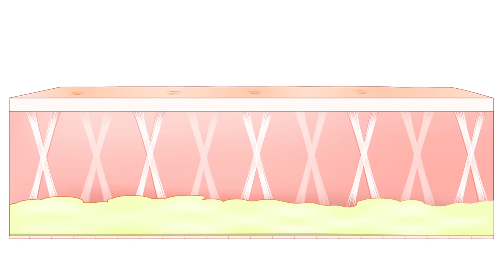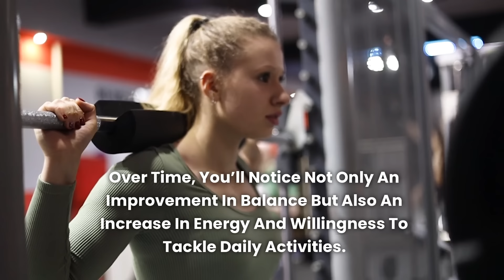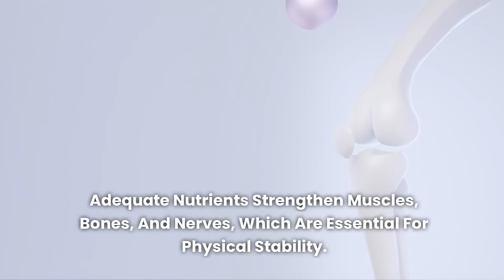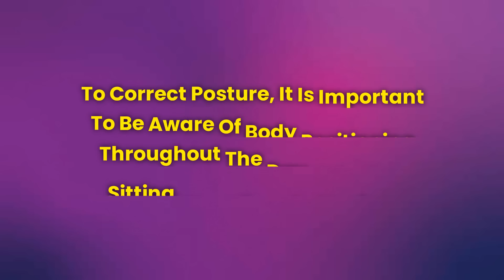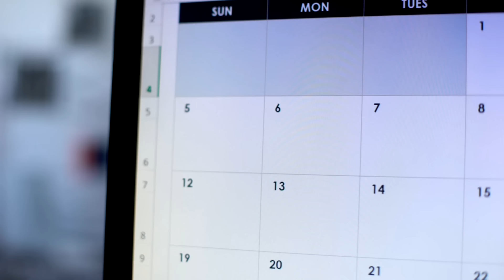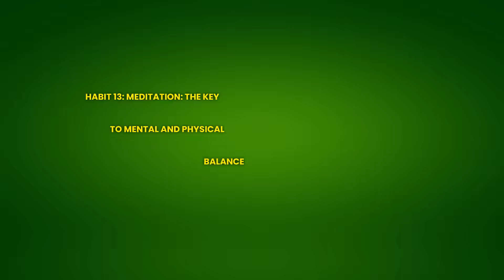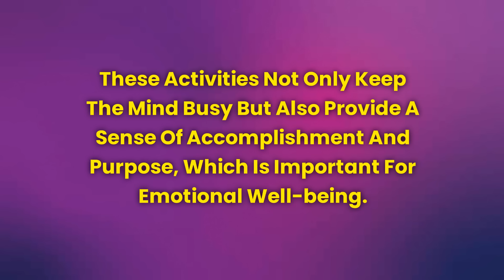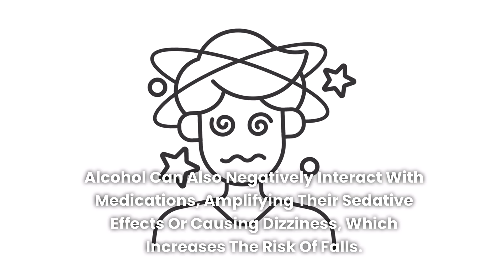16 HABITS to REGAIN BALANCE and TRANSFORM YOUR LIFE AFTER 60 | 129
16 HABITS to REGAIN BALANCE and TRANSFORM YOUR LIFE AFTER 60 | 129
REFERENCES :

1. Reference: National Institutes of Health (NIH)

2. Reference: Vestibular Disorders Association (VeDA)

3. Reference: American Diabetes Association (ADA)

4. Reference: Harvard Health Publishing

5. Reference: Mayo Clinic

6. Reference: National Institute on Aging (NIA)

7. Reference: National Library of Medicine (PubMed)

8. Reference: American Heart Association (AHA)

9. Reference: Centers for Disease Control and Prevention (CDC)

10. Reference: Cleveland Clinic

11. Reference: Sleep Foundation

12. Reference: PubMed Central (PMC)

13. Reference: World Health Organization (WHO)

14. Reference: American Orthopaedic Foot & Ankle Society (AOFAS)

15. Reference: Chartered Society of Physiotherapy (CSP)

16. Reference: National Center for Complementary and Integrative Health (NCCIH)

17. Reference: Alzheimer's Association

18. Reference: National Institutes of Health (NIH)

19. Reference: National Institute on Alcohol Abuse and Alcoholism (NIAAA)

These references provide reliable sources that support each habit and its impact on overall health and balance in older adults.